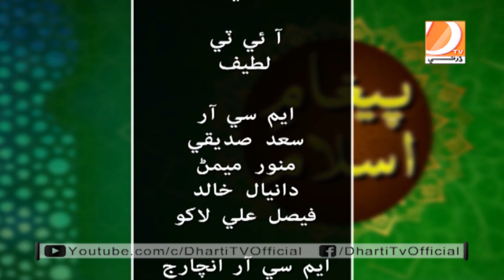Paigham E Islam Host - Hafiz Allah Bux Qadri - 24 9 2021